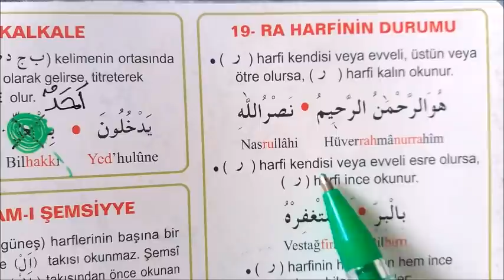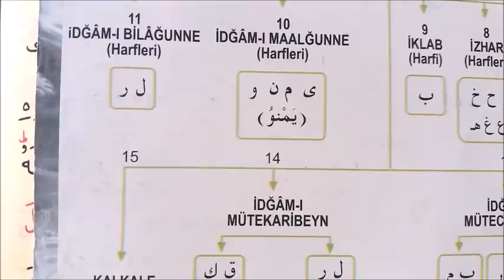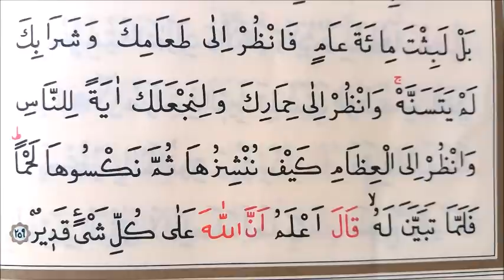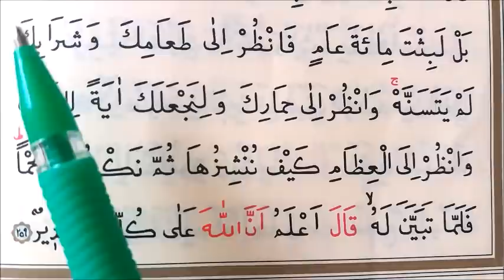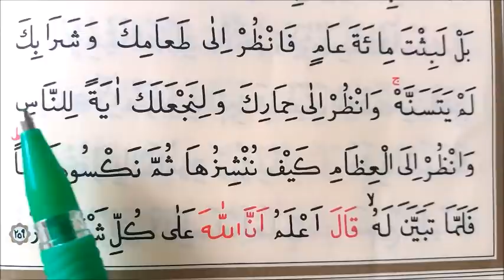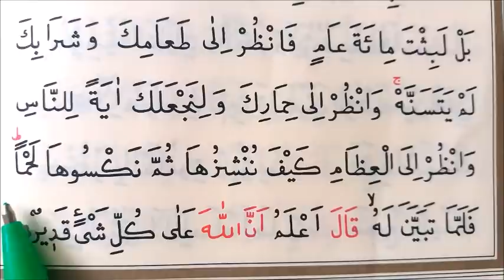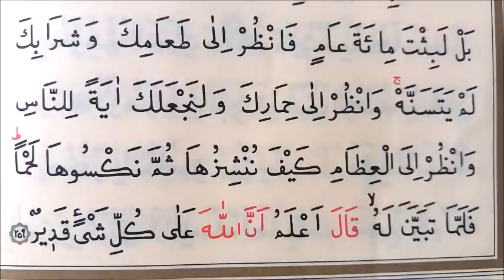111. Ders: Sayfa: 42 Kur'anı Yeni Öğrenen,Yavaş okuyanlar için Tecvitli okuma Dersi Bakara 259. Ayt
TECVİTLİ OKUMA / TECVİTLERİ GÖSTERME ANLATMA / İHL ÖĞRENCİLERİ, KUR'AN KURSU ÖĞRENCİLER, TALEBELER, ÖĞRENCİLER